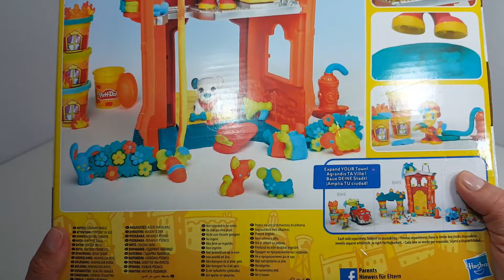Learn to colors and count together with playdoh & funny snakes |cake molds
Learn to colors and count 1-5 together with playdoh cake molds and funny snakes 🏆  it`s video for baby kids. Help the children learn to count up to 5 to play and learn - it's very simple!
Counting your first 5 numbers is easy. We will model various forms such as plasticine croissant, muffin, cake and eggs - different colors. All of them will be made in the number of 5 pieces) Then count them and we are waiting the opening of a big kinder surprise! Let's study and have fun together! This is simple addition for preschool, kindergarden, nursery school in everyday life. 🏆🎈🍫👶👧👦

ToysKidsDIY is my kids channel full with fun, positive, happy featuring popular my videos, filmed in a unique manner, about play, with Play Doh clay, slime, disney monsters university and more! Everything form stories, unpacking toys, playset toy reviews, surprise openings, unboxing toys and show my favorite DIY!

I really want and I hope that my videos will be useful and enjoyable for everyone! I will be grateful for any suggestions to become better!

Write all you want to see in our funny video, thank you that you are with us!